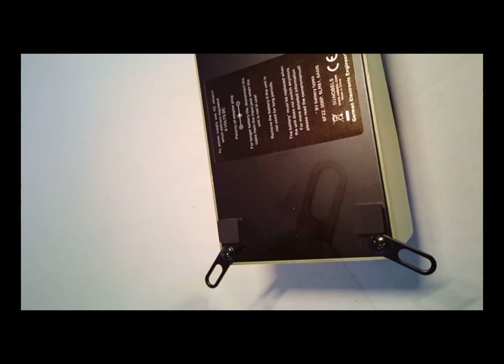Nobels ODR-1 Overdrive now with Mounty P - Mounting Plates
Nobels ODR-1  Stompbox now with "Mounty P" - Mounting Plates.
Das Nobels Overdrive ODR-1 ist jetzt inklusive Mounty-P Platte zum montieren auf den Effektboard.